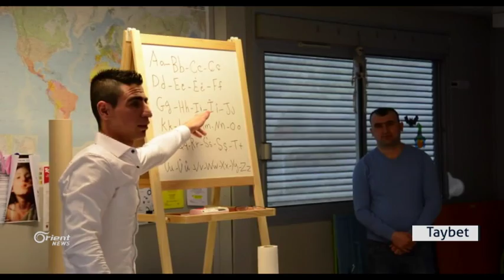Li Cinêvê Komeleyek bo zimanê Kurdî hate avakirin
bi alîkariya hikumeta siwêsrî komeleyek bi navê komela kulturê kurdî
xwendingehak kurdî li bajarê Cinêvê li swêsrîe hat damezrandin armanca wê
ku xwendekar fêrî zimanê xwe yê dayikê bibin